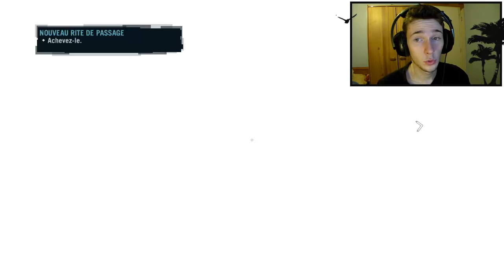BOOBIES ! :D - Let's play Far Cry 3 - Part 35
Hey, n'hésitez pas à mettre un pouce vert, à laisser un commentaire.  Et si vous aussi vous ... BOOBIES !

Musique d'outro | Bunnymajs - WHAT DID YOU SAY